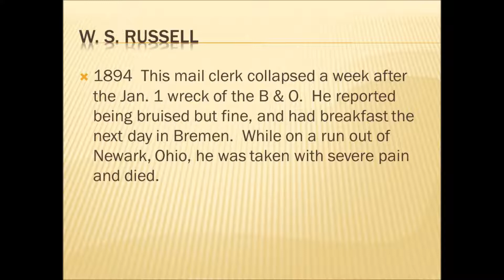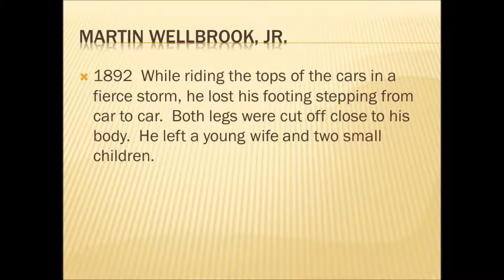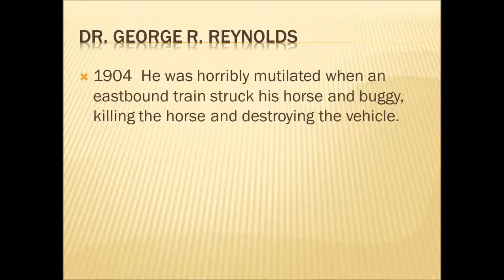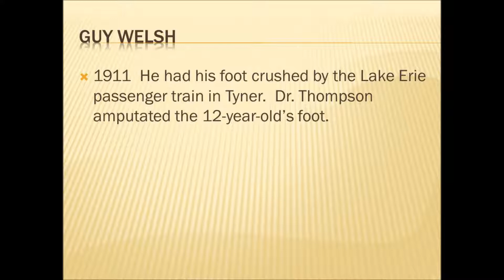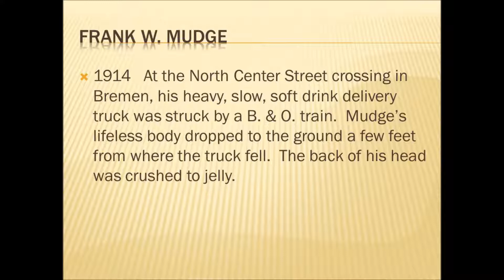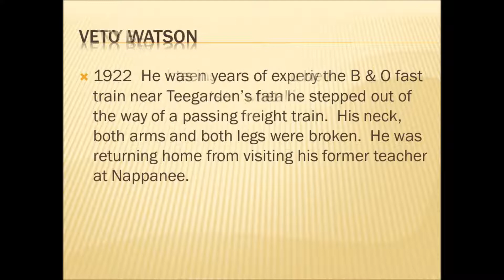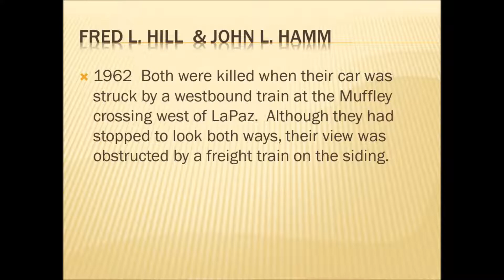Marshall County Indiana Deaths By Train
A collection of obituaries that we found in Marshall County, Indiana newspapers that documented the tragic and brutal manor of death by trains. Video was created by Tom Wight.